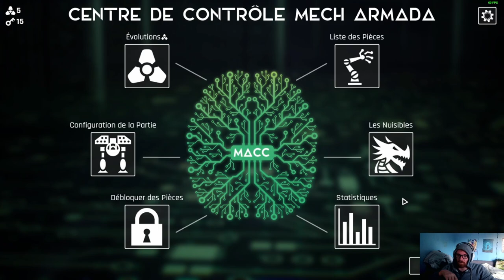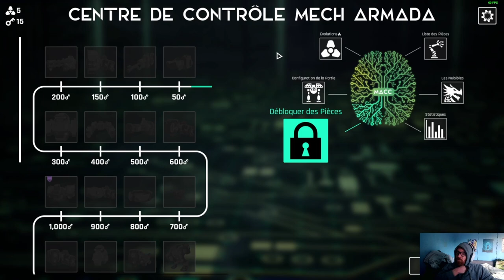MECH ARMADA - DECOUVERTE GAMEPLAY FR - ROGUE LITE MECHA STRATEGIE